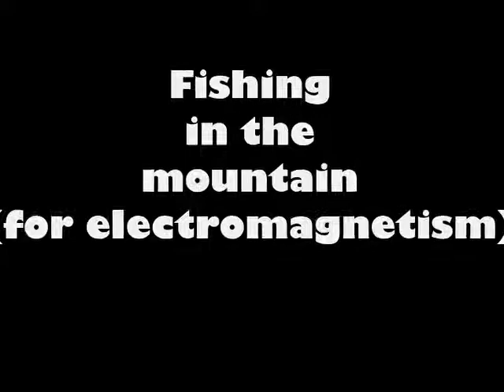Fishing in the mountain for electromagnetism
Bought a cheap fishing pole and had an insulated copper wire laying around. It was a nice day for a bike ride.